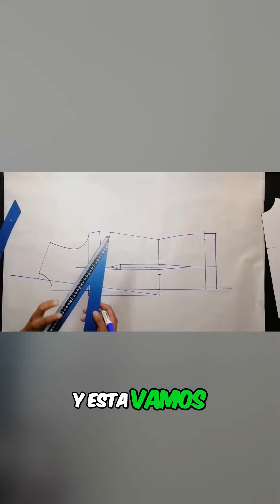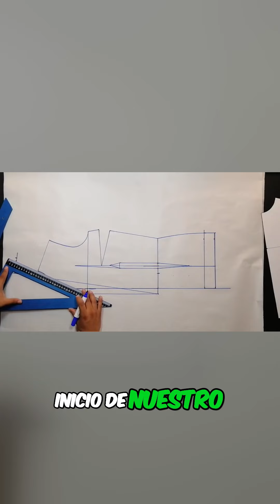"Blazer Femenino: Tutorial de Patronaje con Solapa Incluida | Paso a Paso y Fácil de Seguir"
VIDEO COMPLETO:
En este emocionante episodio de patronaje femenino, te guiaré paso a paso en la transformación de un blazer, partiendo desde el patrón básico de cuerpo. Descubrirás nuevas técnicas para crear una solapa elegante y aprenderás a aplicarla a tu diseño de blazer. Antes de sumergirnos en la transformación, discutiré aspectos clave como las pinzas de cintura y las opciones de ajuste para que puedas personalizar tu blazer según tus preferencias.
Recuerda darle like al video si encuentras útiles los consejos y deja tus comentarios con cualquier pregunta o sugerencia. ¡Tu participación es fundamental para hacer crecer esta comunidad de aprendizaje!